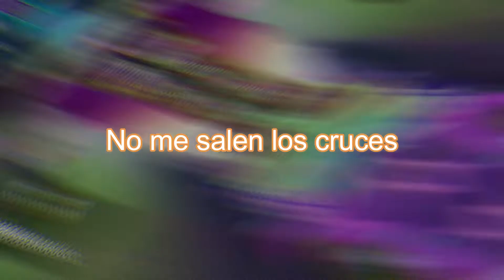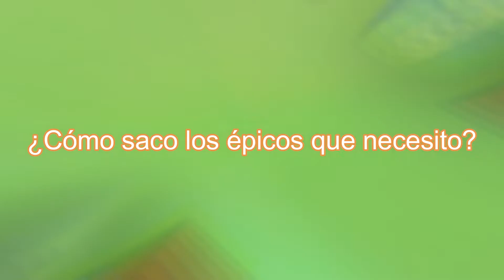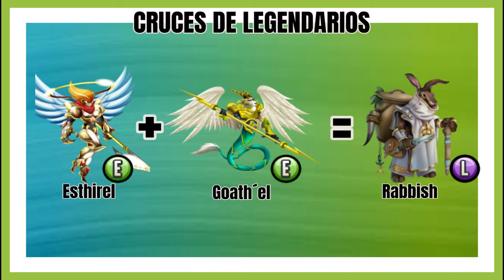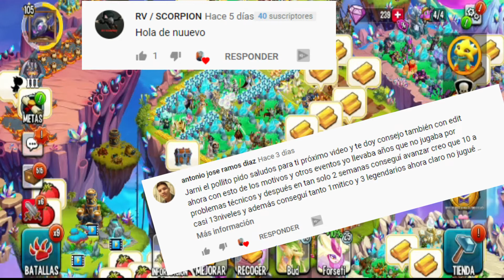como CONSEGUIR LEGENDARIOS en MONSTER LEGENDS [2021]😱(ACTUALIZADO)- CRUCES LEGENDARIOS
❤Cruces legendarios 2021 ❤
👉hoy te traigo un video para que los puedas conseguir de manera sencilla.
✅Si te gusta mi contenido y deseas apoyarme puedes hacerlo aquí (voluntario)
💛 Si llegaste hasta aquí déjame darte un abrazo a la distancia y agradecerte por ver mi contenido que lo hago con mucho cariño y esfuerzo para todos ustedes.
ESPERO VERNOS PRONTO! CUIDATE 😉